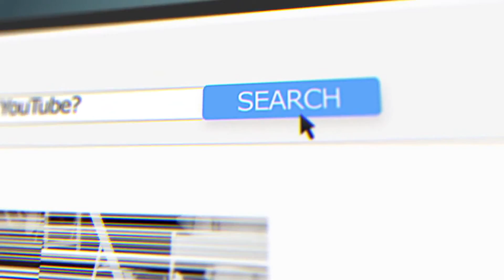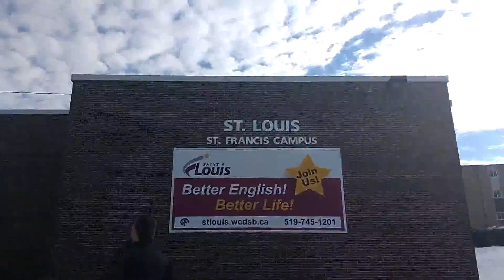This is Ryder registering for Strong Start - Get ready for school!!!!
We registered for the get ready for school program today. Ryder went and did a few tests while we talked to the teacher about what will happen when he is there. Starting Tuesday he will go twice a week for 3 hours. He will learn everything he needs to know before going into Junior Kindergarten.
He will only be 3 when he starts school!